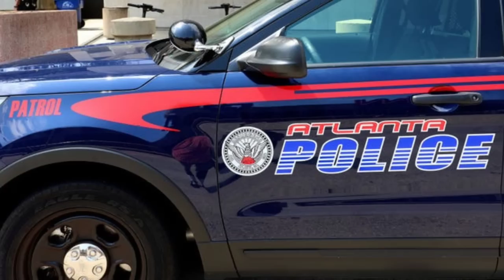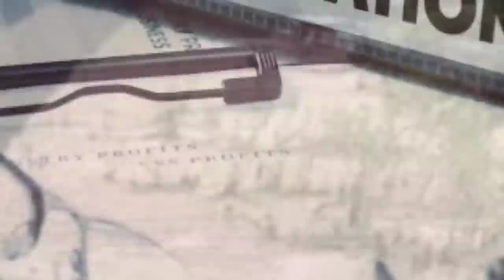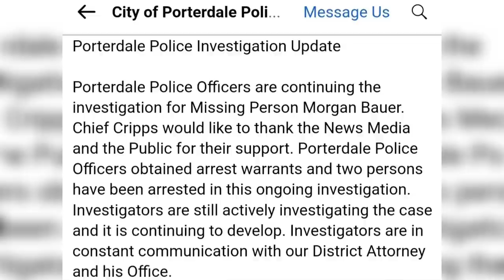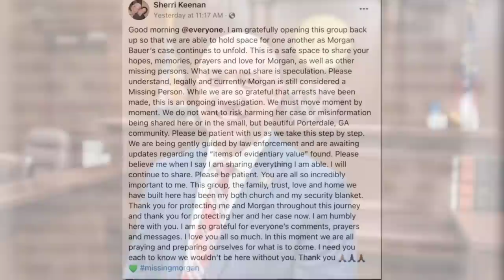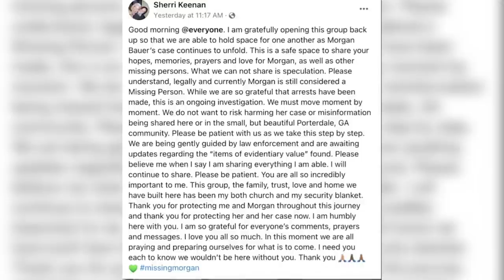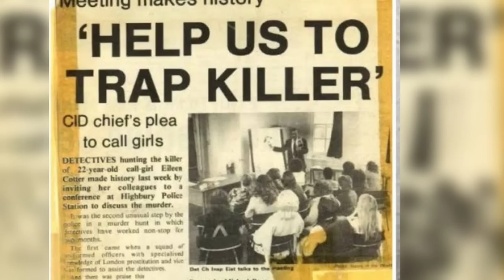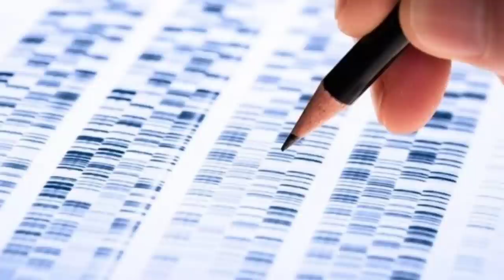Cold Cases That Were FINALLY Solved In 2023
Today we take a look at Cold Cases That Were Solved In 2023.

00:00 Intro
00:06 Morgan Bauer
15:38 Eileen Cotter